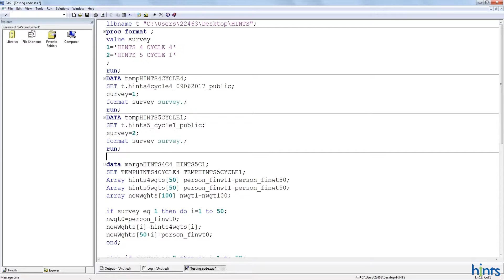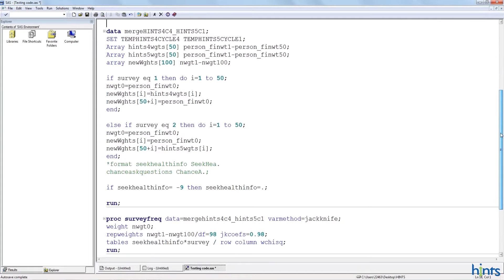How to Merge HINTS Data Part 1 - Benefits of Merging and Setting Your Data Up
Learn how to merge HINTS data for statistical analysis. Dr. Rick Moser, lead HINTS methodologist at the National Cancer Institute (NCI), narrates a series of videos that demonstrate how to merge data from the Health Information National Trends Survey (HINTS). In this first video, he explains the benefits of merging two or more sets of HINTS data and gives an overview of what to do within the SAS software to merge and analyze the data.
HINTS, part of the NCI Division of Cancer Control and Population Sciences, collects data about the use of cancer-related information by the American public.